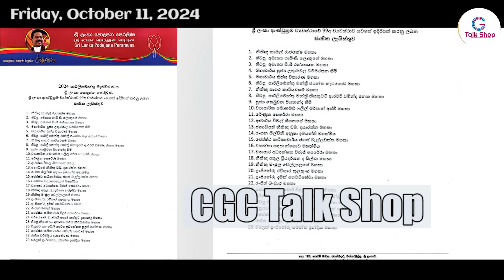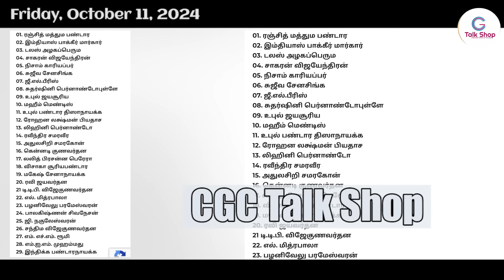பேசவிடுங்க இல்லன்னா கத்துவேன் - | Ashen பாவம் தமிதாக்கு இப்படி ஆகிருச்சே😢